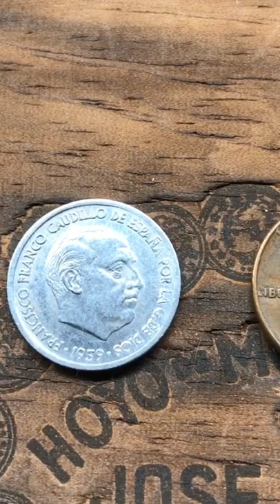Coin star finds